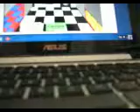five nignts at freddy